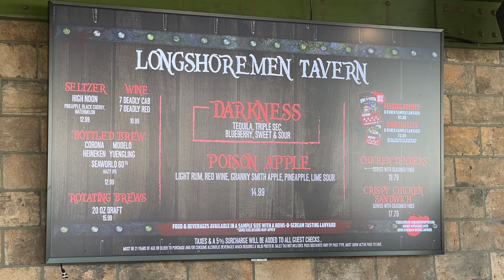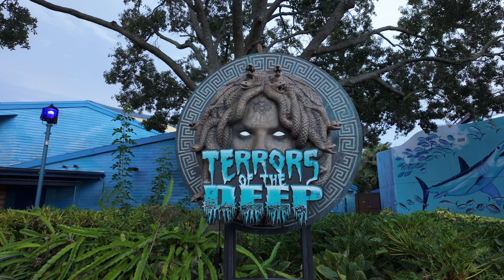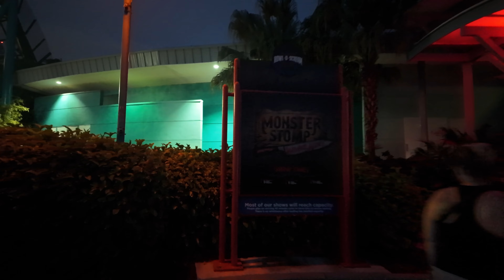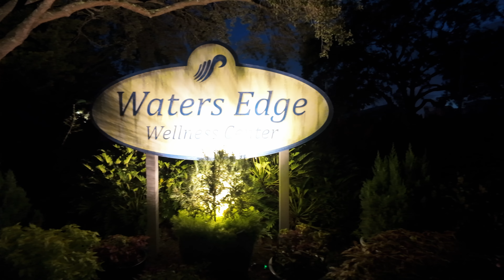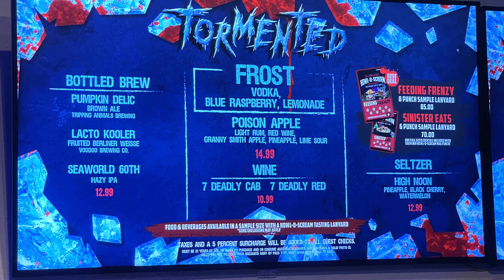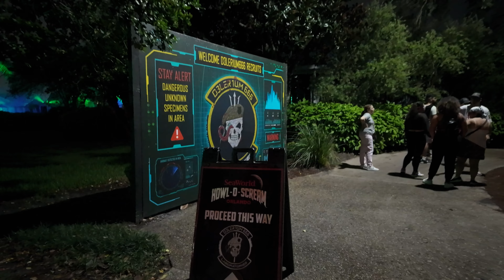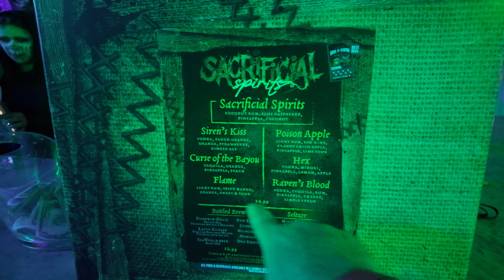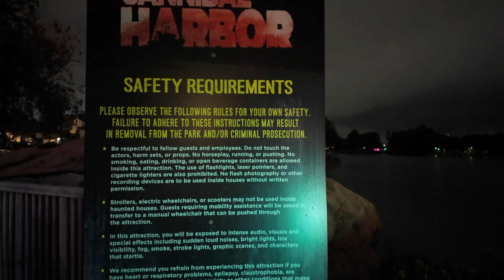2024 SeaWorld Howl-O-Scream Opening Night Hiccups - Rain Delay, No Scare Actors and Closed Houses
Welcome to the official start of Howl-O-Scream at SeaWorld Orlando.  Of course it rained causing a delay to the night, followed by missing ingrediants for some of the specialty drinks (namely the Pumpkin Fizz), and then more rain causing the scare zones to be without actors and the haunted houses closing.

I still had a great time and saw 5 out of 7 scare zones and went through 4 of the 5 haunted houses.

Camera Gear
DJI Osmo Pocket 3
Sony A7IV Camera
Tamron 17-28 Wide Zoom Lens
Tamron 28-75 Standard Zoom Lens
Sony Digital Shotgum Microphone
Rode Wireless Go Mic
SD Card
DJI RS 3 Mini